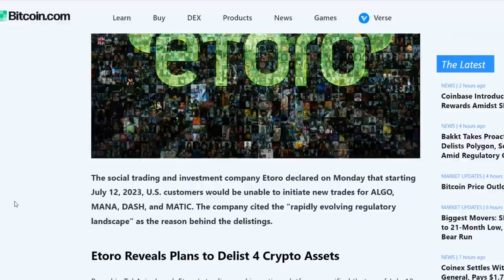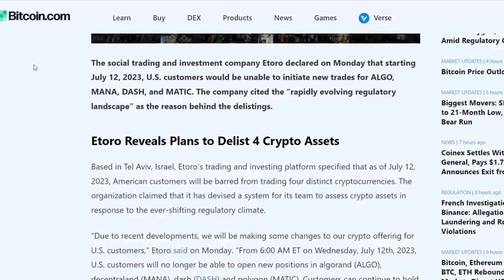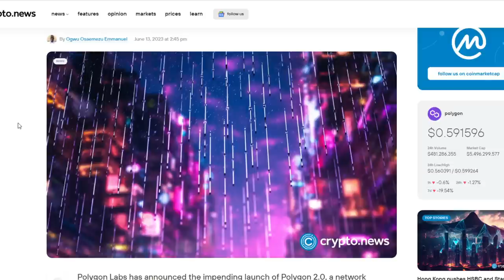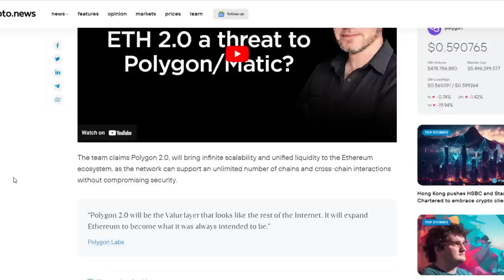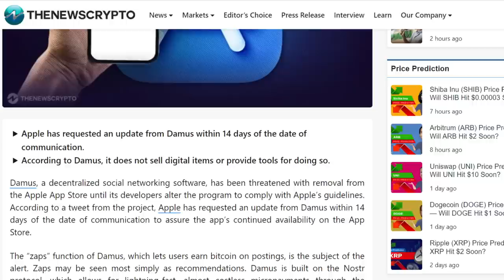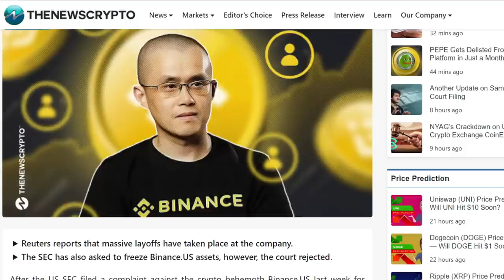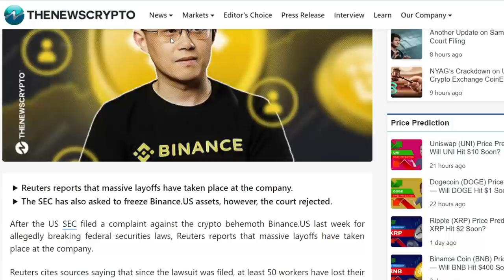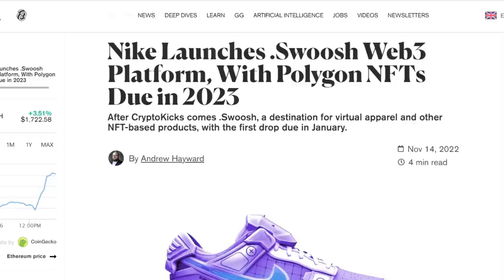MAJOR Coins Delisted + PAY ATTENTION TO THIS ALTCOIN For The Next Bull Cycle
In what can only be described as an unshocking shocking event, Etoro the popular cryptocurrency trading platform, has announced the delisting of a number of major coins, including Polygon, Algorand and Decentraland MANA , this of course based off of the recent actions of the US SEC. Despite the delisting news, Polygon appears to be one of the top contenders for altcoins that might skyrocket during the next bullrun of 2024/ 2025 as company after company continues to embrace MATIC for its speed and efficiency

Protect And Store Your Crypto With A Ledger Nano:
Open An Account With Binance!

1BYhrLpntMYW97sd8K6fquTcr5MYwPAe2y

rsoKR5VHJx84oMTYbS7tWg7g5aFebYirVi

Ethereum:
0x0e5f5CEFaA9A0713AB6D8F79E6679E22d86C21f6

DOGE Address:
DJmfX6vZi6BE1iELwHf2icEMBGz8xKprRM

Aintdatsumish
Robert Gurnon
Matt Conley
FudWiser
UNM NU
Have You Tried The Tapioca
Richard Bonar
Shopping. io
Nigel Wyman
Prit Tea
Radion Barakov
Mike Minardo
TouchNJ
Gerald Nelms
CMoney
Ray Runowski
PoolingETH . com
William A Swier
Gary Opalka
Michelle URL
Marvin Calderon
Norman Waterman
Holdon Ihave2sneeze
Digital Asset News
Liam O'Cashidey
Cory Stevens
RTC 2021
Chris Charles
Roman Geber
David Chosrova
Stuart Niven
Larry Gooch
Tyler Winklevoss
NBKrypto
Steven Harper
Ulf Fatman Josefsson
Mohammad Tabbaa
Brian Vaci
Jeffrey
Pete Mozar
Cryptocurrency Logic
Jonathan Robert Kraus
Josh Gorcyca
K9 Ytrup
Kaneko Tomonori
Sir Thomas11_11
Mike McCarty
Crypto And Beer Shipmate
ZEN Lunacy
VV
Nicola Kenny
Mr. Smith
Joey The Happy Farmer
Damien Walker